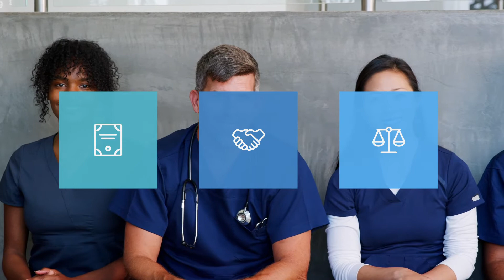Recruitment Nurse Salary Research Report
Nurse recruiters, did you know 56% of male nurses and 49% of female nurses are considering pursuing higher education, certification and training to boost their salary potential? Learn about what nurses want to improve your hiring and retention strategies. Download your free copy of the report